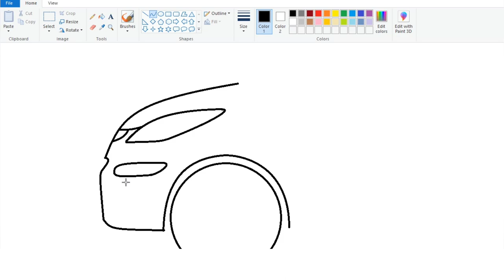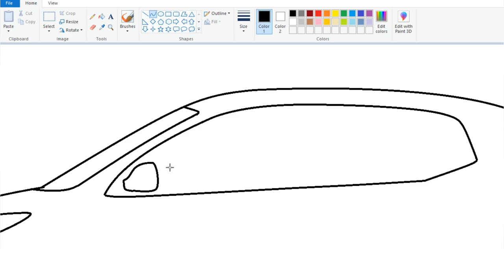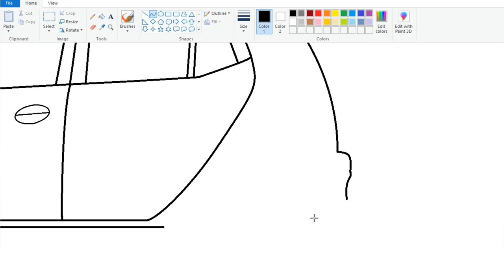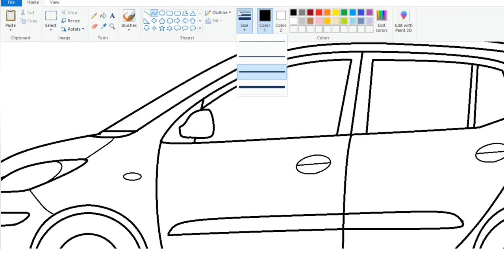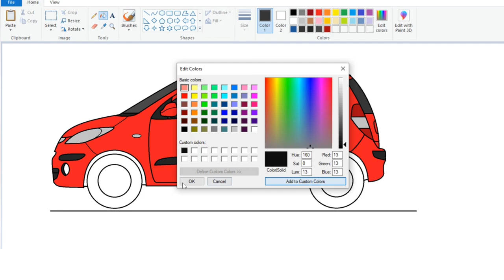How to draw in Ms Paint | Hyundai i10 Car Drawing | How to draw a Car.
In this video I will show you how to draw Hyundai i10 Car on computer using Ms Paint in easy steps.